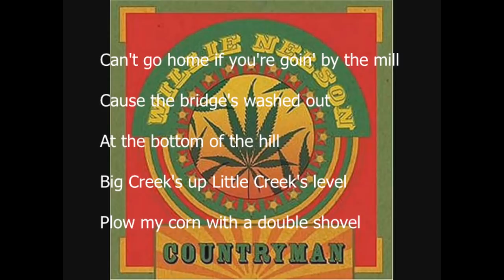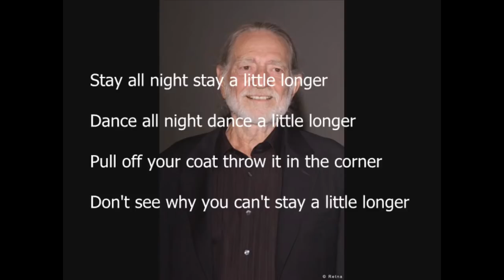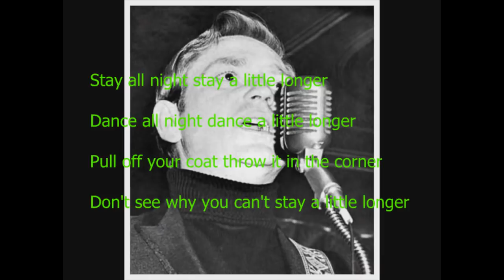Stay all Night-Willy Nelson Lyrics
Song:          Stay all Night
Komponist (Composer): Willy Nelson
Musik aus (Music): Jackass Bad Grandpa

Lyrics komplett (all Lyrics) :
Can't go home if you're goin' by the mill
 Cause the bridge's washed out
 At the bottom of the hill
 Big Creek's up Little Creek's level
 Plow my corn with a double shovel
 Stay all night stay a little longer
 Dance all night dance a little longer
 Pull off your coat throw it in the corner
 Don't see why you can't stay a little longer

 Sittin' in the window singin' to my love
 Slop bucket fell from the window up above
 Mule and the grasshopper eatin' ice cream
 Mule got sick so they laid him on the green

[guitar]

 Well you ought to see my Blue Eyed Sally
 She lives away down on Shinbone Alley
 Number on the gate the number on the door
 The next house over is the grocery store

[guitar]